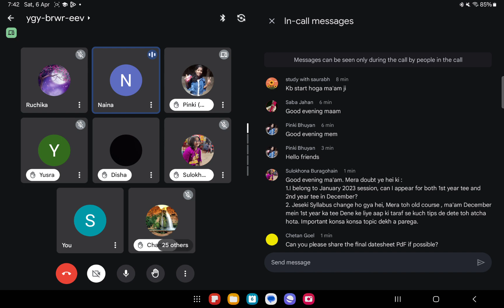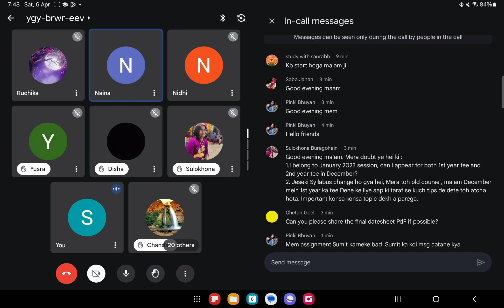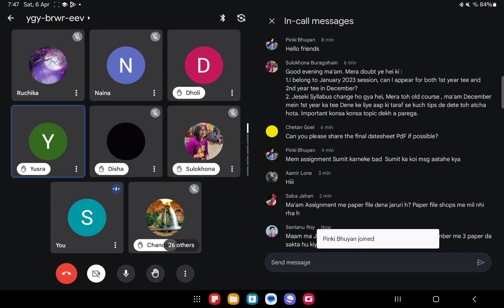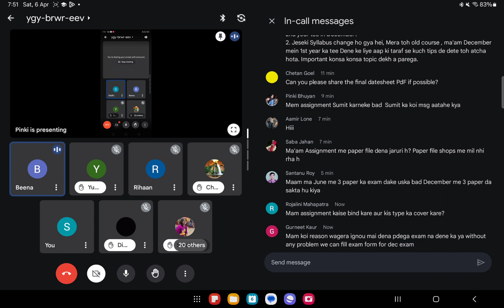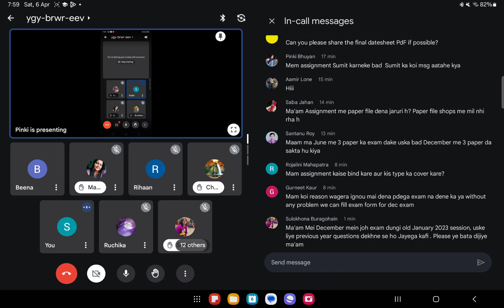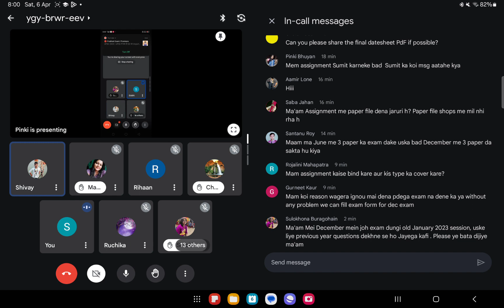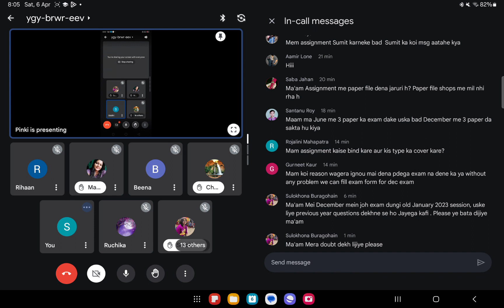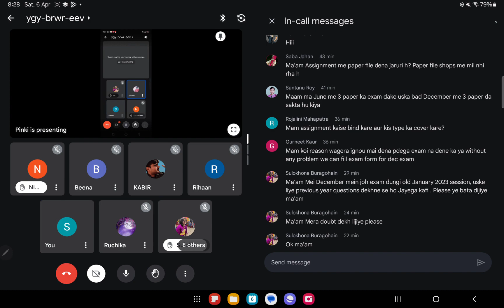IGNOU History Doubt Session Questions Answer Session for June 2023 or January 2024